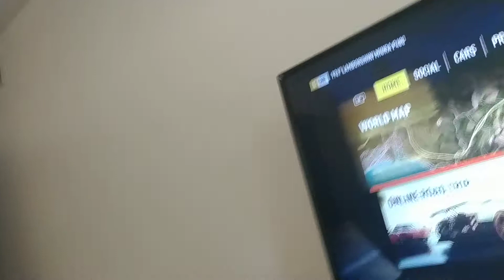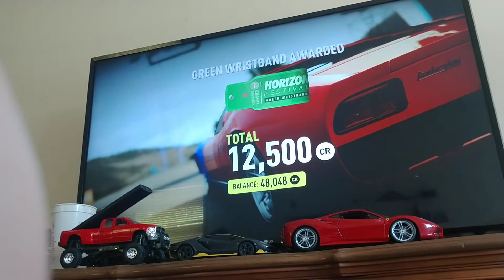we're back on Forza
PS I bought it